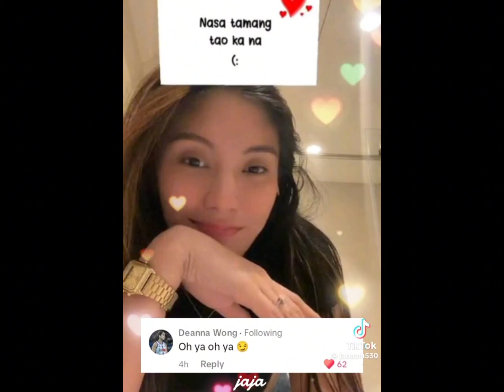DEANNA WONG SOBRANG MISS NA SI IVY LACSINA / UWI KANA BABY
LDR FEELS TALAGA ANG DEAVY

LDR FEELS ANG DEAVY SOBRANG MISS NA NILA ISAT ISA

F2 logistics nasa Dubai

SOBRANG GANDA NI JEMA SA KANILANG XMASS PARTY WITH CREAMLINE GIRLS

Game 2 hindi pinalad makuha ng CMFT ANG GOLD MEDALIST

Game 1 CCS VS CMFT INTENSE OVERLOAD

X-mass party ng F2 LOGISTICS ang saya ng ganap nila

2nd Game CIGNAL VS CMFT

Chocomucho nanalo over Cignal hd Spikers

DENNA WONG NIYAKAP.NG MAHIGPIT SI MOMMY JUDIN AT IVY LACSINA
CIGNAL VS CHOCOMUCHO

READY NA ANG CHOCOMUCHO FOR SEMIS

Acknowledge to the owner of the pictures and videos..
o much...

o much...

 | VOICE OVER CONTENT CREATOR |  | UNBOXING + REVIEW | ENTERTAINMENT  | STORY CREATOR |

Ako po si Mhy Beltran na naghahatid ng mga nakakainspired na mga kwento na tiyak kong kapupulutan ng aral at inspirasyon❤️